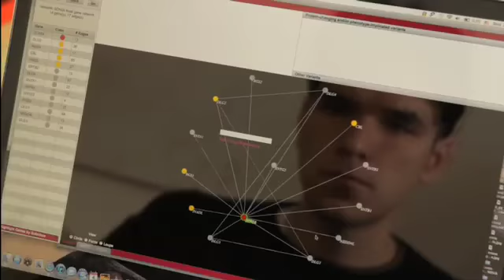Science Matters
Discover more about the Community Idea Stations' Science Matters Initiative.